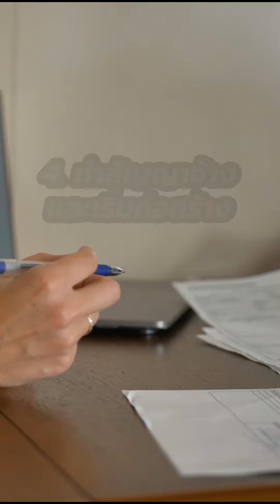ลดหย่อนภาษีเงินได้บุคคลธรรมดาสำหรับผู้ที่ต้องการปลูกสร้างบ้าน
ลดหย่อนภาษีเงินได้บุคคลธรรมดาสำหรับผู้ที่ต้องการปลูกสร้างบ้าน มูลค่า 1 ล้าน หักลดหย่อน 10,000 บาท สูงสุดไม่เกิน 1 แสนบาท
สำหรับผู้ที่สร้างบ้านขึ้นใหม่ ไม่เกิน 1 หลัง โดยยึดเอามูลค่าการก่อสร้างบ้านตามสัญญาจ้างเหมาก่อสร้างที่ติดอากรแสตมป์* (อ.ส.5) กับกรมสรรพากร
ซึ่งผู้บริโภคจะได้รับสิทธิลดหย่อนภาษีในปีภาษีถัดไป ภายหลังจากปีที่ก่อสร้างบ้านแล้วเสร็จ
ส่วนรายละเอียดจะเป็นยังไงไปดูต่อในคลิปเลย